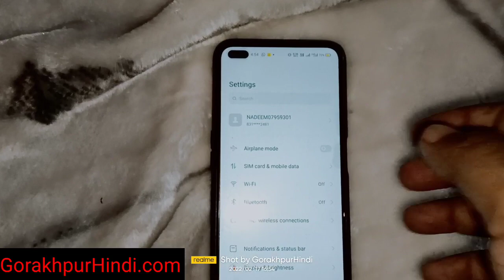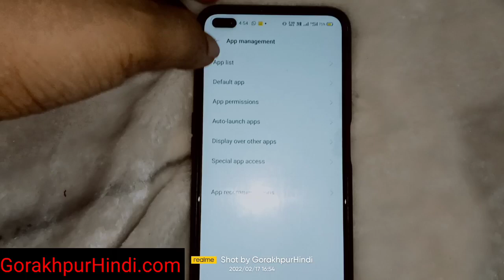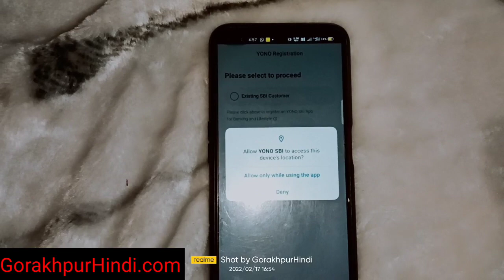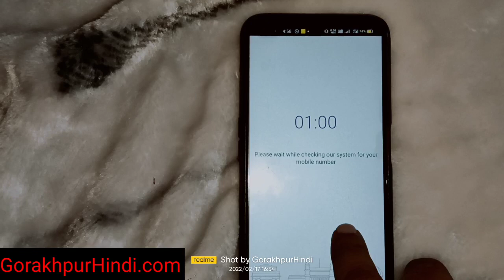maximum attempt is exhausted for the day please try again after midnight yono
maximum attempt is exhausted for the day please try again after midnight yono in Hindi Telugu Malayalam.